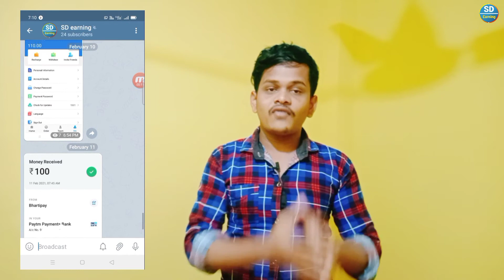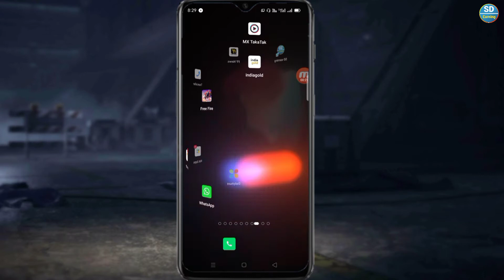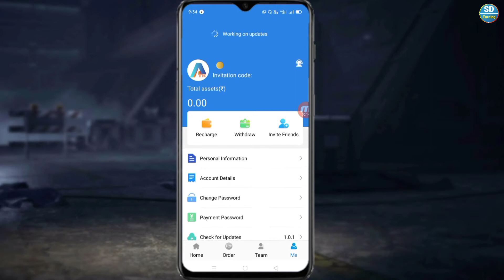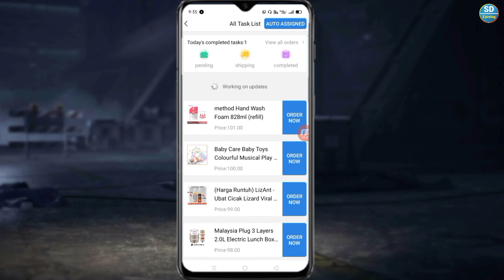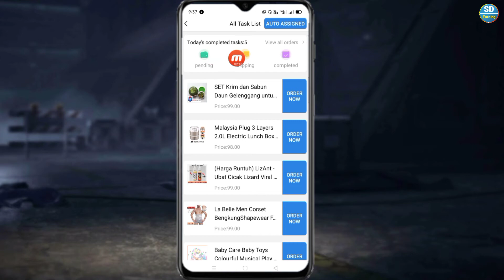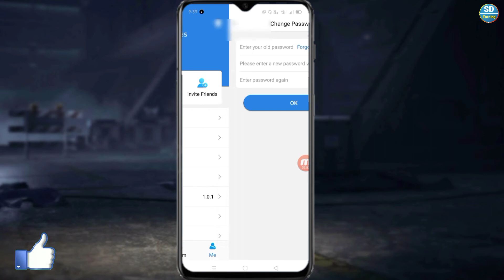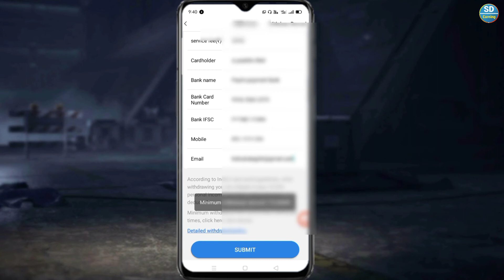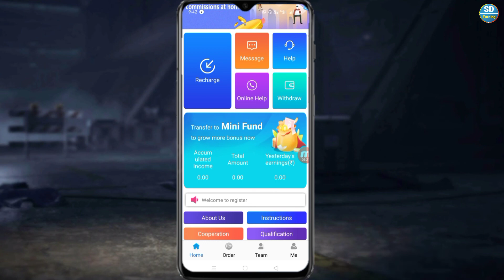New Earning App 2021 || ATK app se Kaise paisa kamana hai || sign up- 100 instant payment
2021 best earning apps
cherryse Kaise paisa kamaya jaaye without investment cherry se paisa kamao 💯